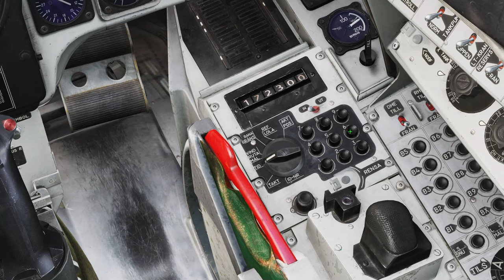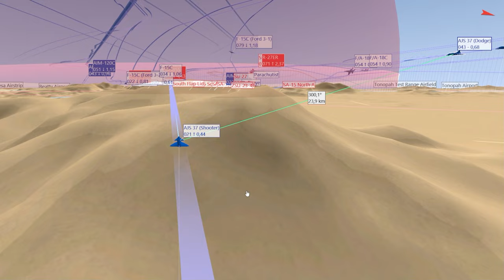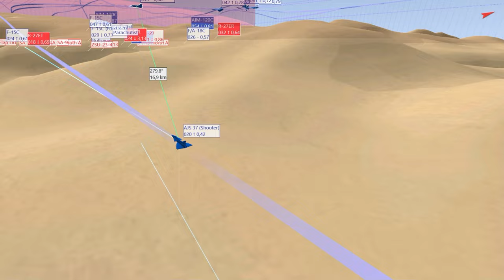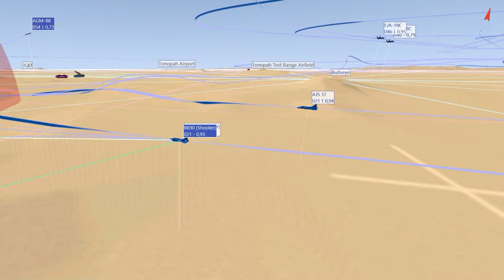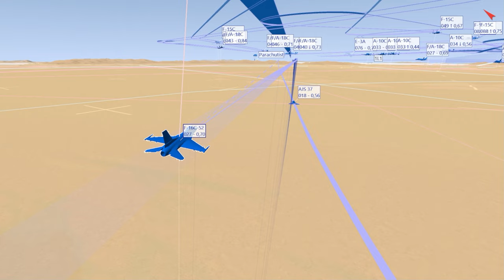DCS AJS 37 Viggen Red Flag 16-2 Campaign: 07 - Keep their heads down or lop them off Part 1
The Red Flag 16-2 Campaign for the AJS 37 Viggen is included with your AJS 37 Viggen Module; courtesy of Heatblur Simulations whom purchased the rights of inclusion from Bunyap; the Campaign Creator.

Computer Specs
GPU:   Palit GeForce RTX 4070 Dual OC 12GB
CPU:   AMD Ryzen 7 5800X3D
Memory:   32 GB RAM
Resolution:   2560x1440 @ 144Hz